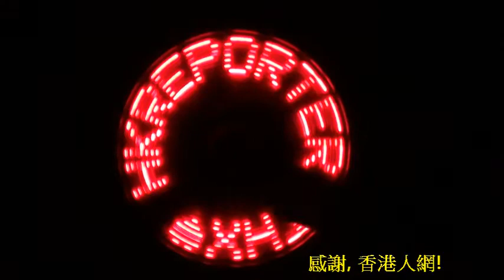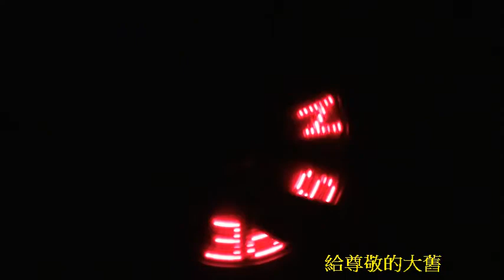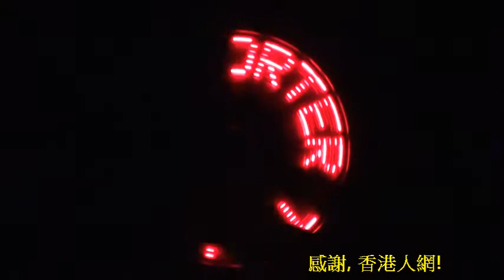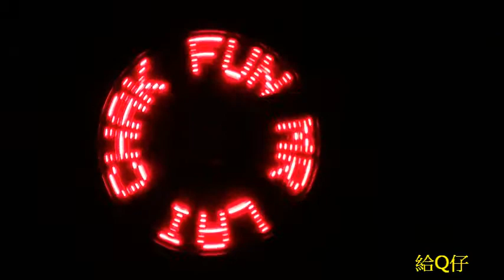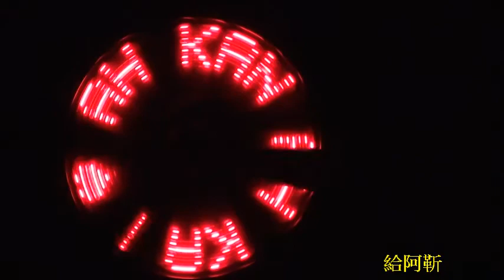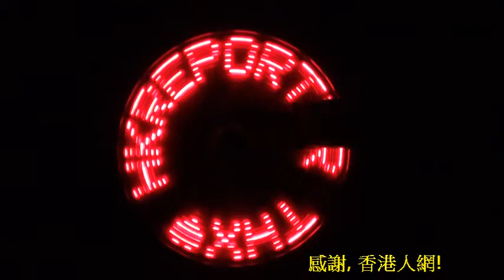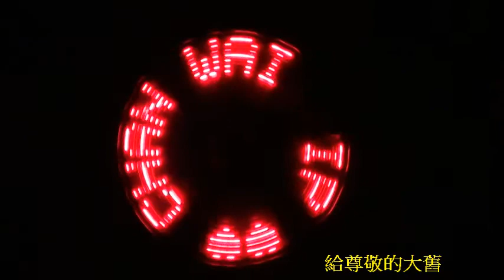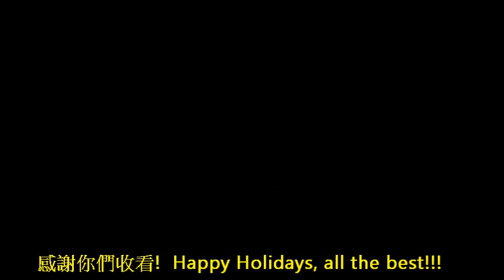佳節快樂, 給全人類, 人網, 社民連三子, 蕭生, 太多朋友, 不能盡錄...^_^